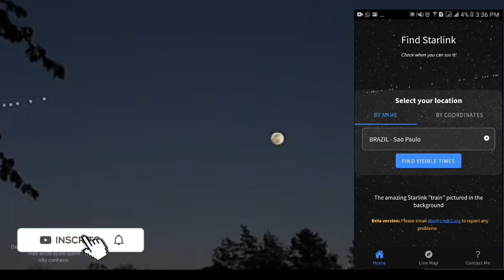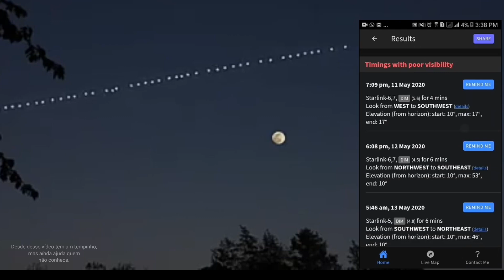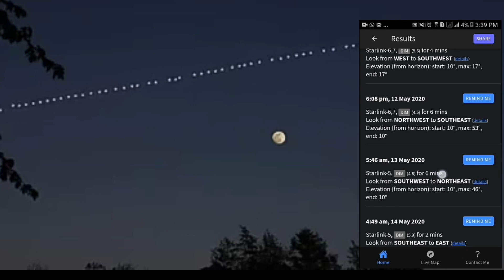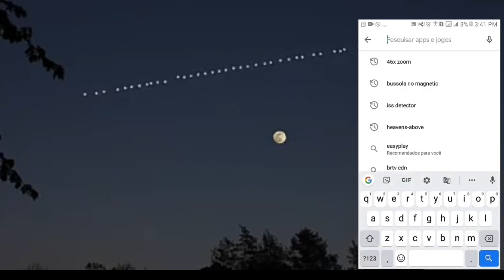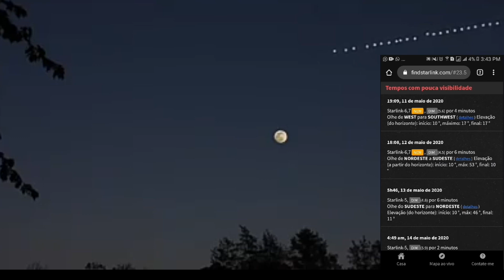Como avistar os satélites STARLINK sem precisar de telescópio!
Aprenda como avistar ou visualizar se preferir os satélites STARLINK sem que necessite de um telescópio ou monóculo, pois os mesmos são visíveis a olho nú, usando as coordenadas certas.

Como descrito no vídeo, eu REpostei, apesar dele ter sido gravado já a algum tempo, pensei que ainda tem utilidade para muitas pessoas curiosas, assim como eu, que tem o interesse de saber.

sempre, obrigado a todos os inscritos!

HEAVES ABOVE (APPS PARA AVISTAR VÁRIOS SATELITES E MUITO MAIS)

↪INSCREVA SE - AJUDE NOS A CHEGAR A 50.000 INSCRITOS

Entre em nosso grupo TELEGRAM e receba as novidades em 1° mão.

DIcas extras:
Mix - playlist melhores

O Starlink é um projeto de desenvolvimento de constelações de satélites em andamento pela empresa americana SpaceX, para desenvolver uma plataforma de satélites de baixo custo e alto desempenho e transceptores terrestres de clientes necessários para implementar um novo sistema de comunicação baseado na interne